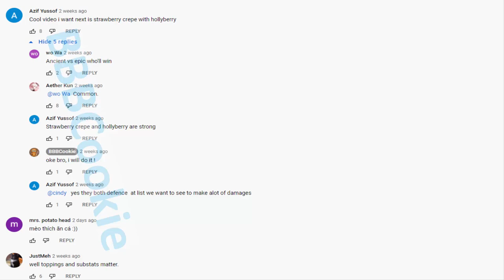Strawberry Crepe vs Hollyberry | Cookie Run: Kingdom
✪✪✪✪Strawberry Crepe vs Hollyberry✪✪